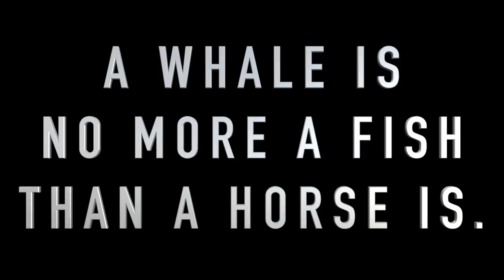クジラの歌【パト先生】英語講師オーディション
高評価数（低評価は考慮しません）も審査に関係するため評価は隠してあります。